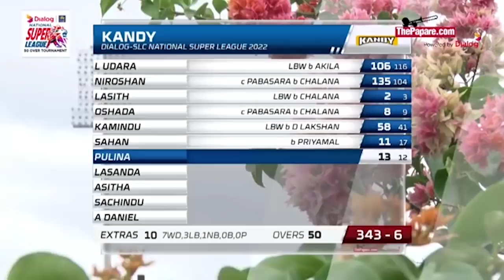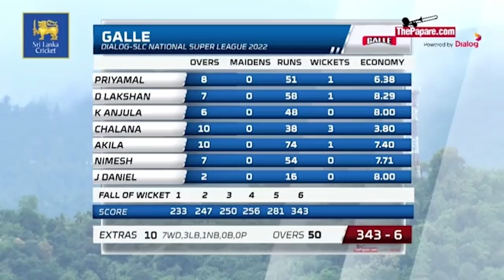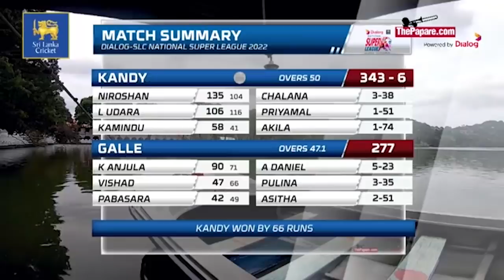Highlights – Galle Vs Kandy Dialog-SLC National Super League 2022 L/O | Match 19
The 19th match of the Dialog-SLC National Super League 2022 L/O will be played between Kandy and Galle on 16th February at Pallekele International Cricket Stadium.